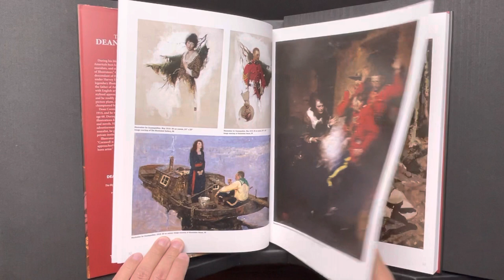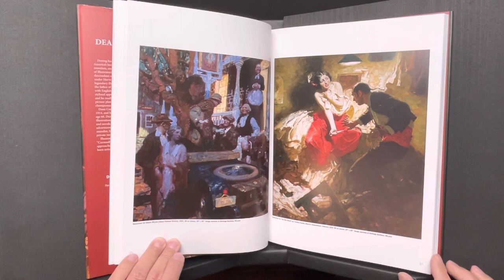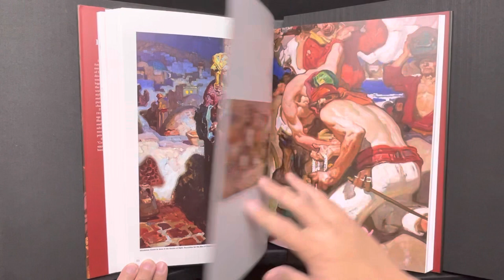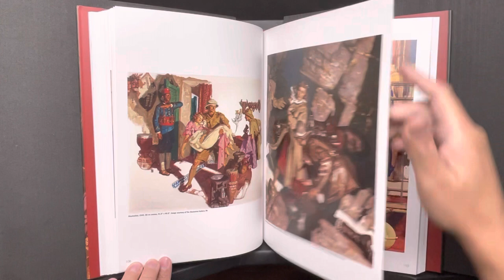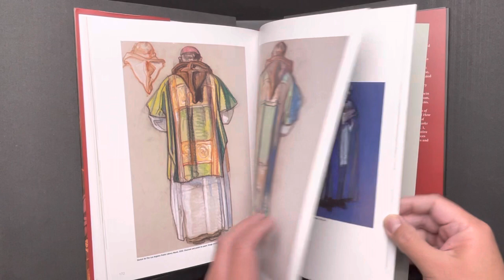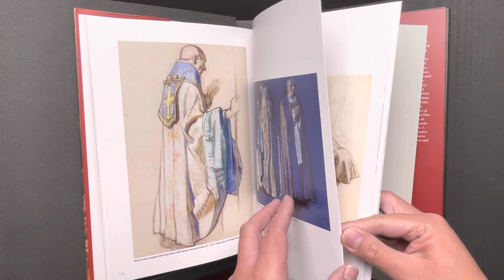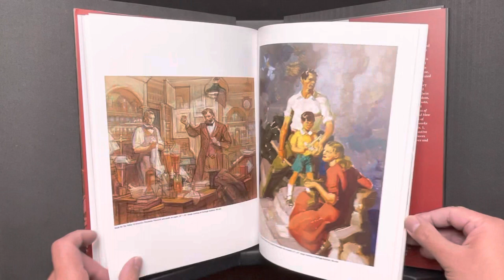The Art of Dean Cornwell